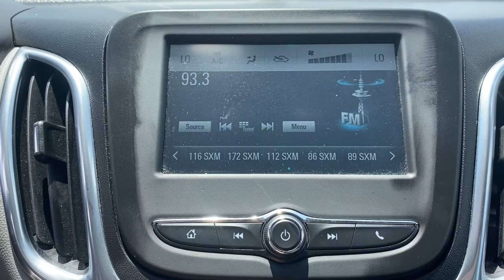2018 Chevrolet Equinox Starke, Gainesville, Orange Park, Near Me, Lake City, FL PJS541710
( No Credit Check ) in less than 2 minutes Nightfall Gray Metallic Used 2018 Chevrolet Equinox available in Starke, Florida at Duval Chevrolet. Servicing the Gainesville, Orange Park, Lake City, FL area.

Duval Chevrolet
1901 North Temple Ave

Nightfall Gray Metallic 2018 Chevrolet Equinox LT 2LT FWD 9-Speed Automatic with Overdrive 2.0L TurbochargedRecent Arrival! 22/29 City/Highway MPGAwards:* JD Power Automotive Performance, Execution and Layout (APEAL) Study * 2018 KBB.com 10 Best SUVs Under $25,000 * 2018 KBB.com Best Family Cars * 2018 KBB.com 10 Most Awarded Brands